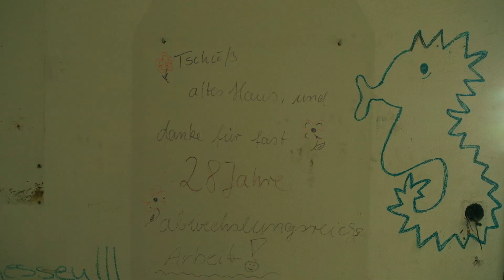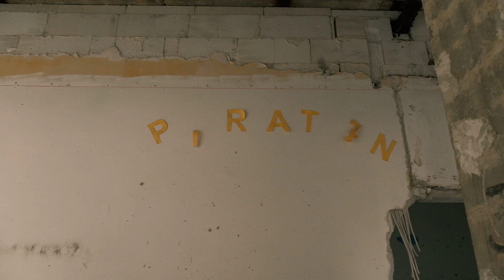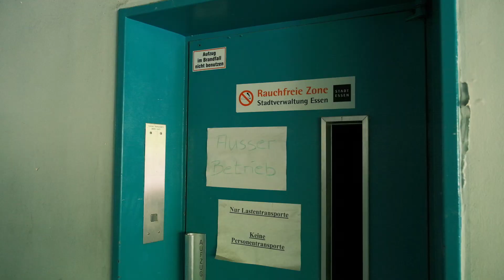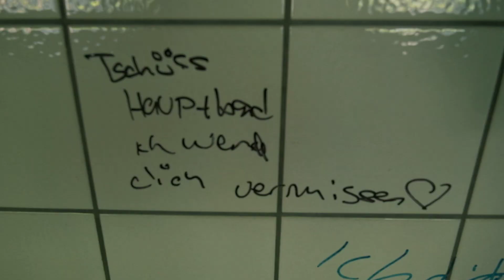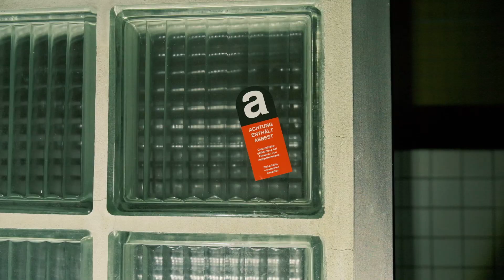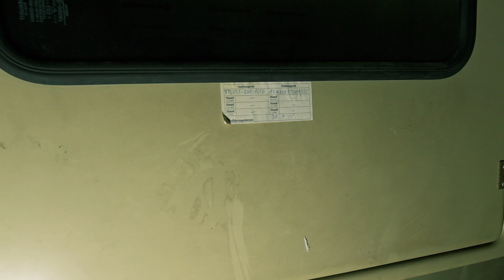Stadtbad Essen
Schon wieder so lange her unsere Tour mit @BarefootUrbexer und @LostAdventureHunting